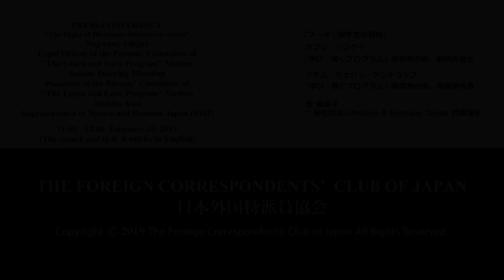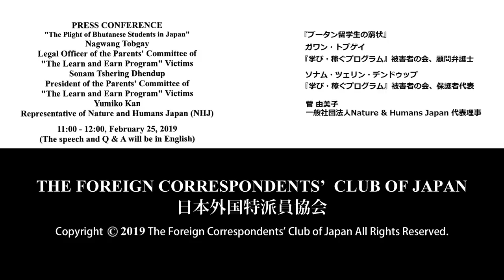Tobgay, Dhendup & Kan: "The Plight of Bhutanese Students in Japan"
Nagwang Tobgay: Legal Officer of the Parents' Committee of "The Learn and Earn Program" Victims/ Sonam Tshering Dhendup: President of the Parents' Committee of "The Learn and Earn Program" Victims/ Yumiko Kan: Representative of Nature and Humans Japan (NHJ)